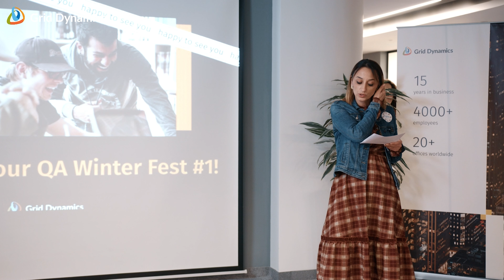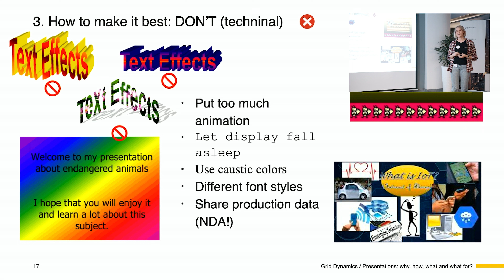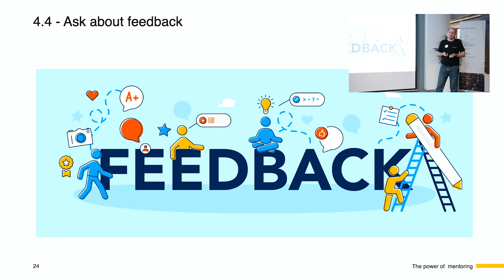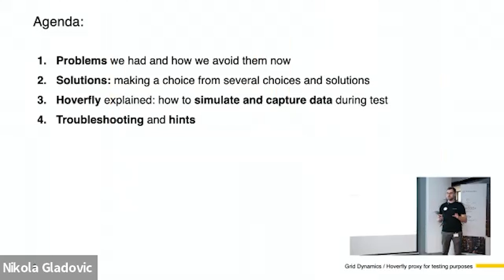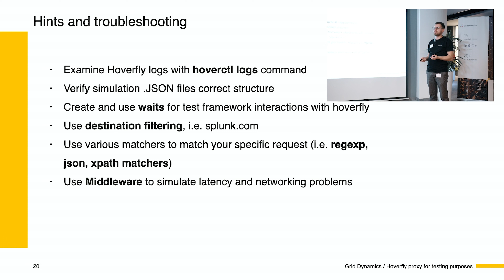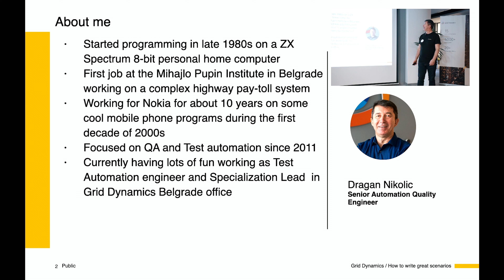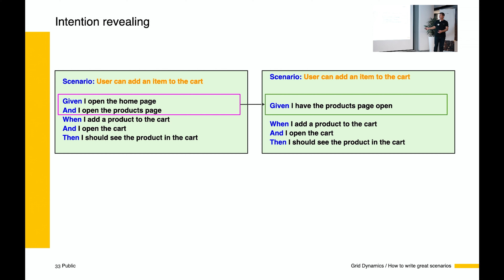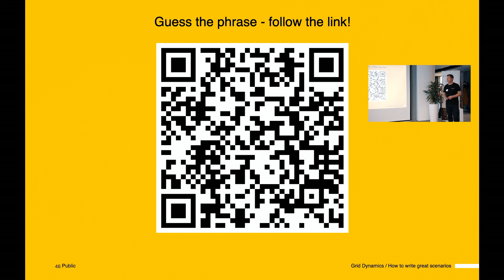QA Winter Fest #1 in Belgrade [ENG] - December 8, 2022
It's a conference with top QA experts, powered by Grid Dynamics.

🎙 You will listen to 4 technical talks by our QA expert from Grid Dynamics:
🔸 Svetlana Dronnikova, Senior QA Engineer - Presentations: why, how, what and what for?
🔸 Gennadii Chursov, Staff QA Engineer - The power of mentoring
🔸 Petr Sharapenko, Senior QA Engineer - Hoverfly proxy for testing purposes
🔸 Dragan Nikolic, Senior Automation QA Engineer - How to write good test scenarios.